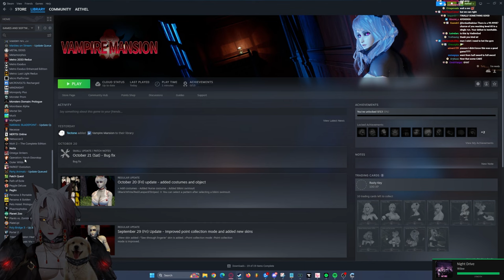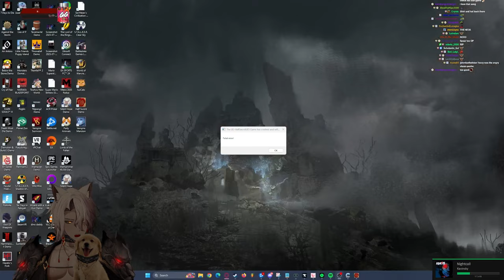Aethel Plays Half Sword